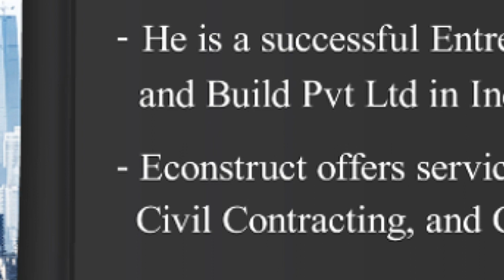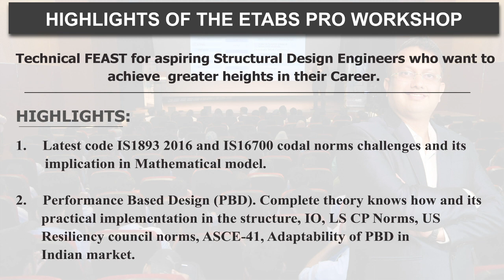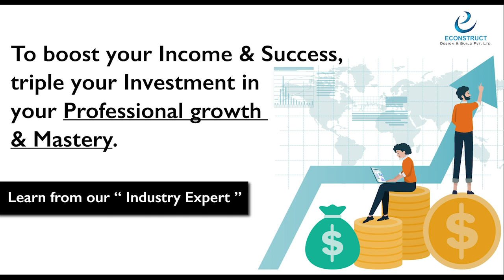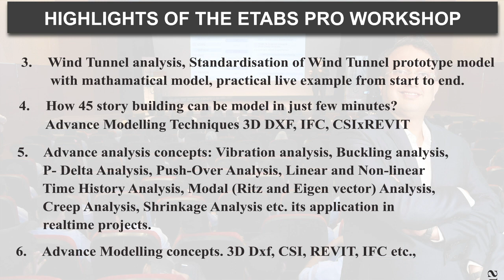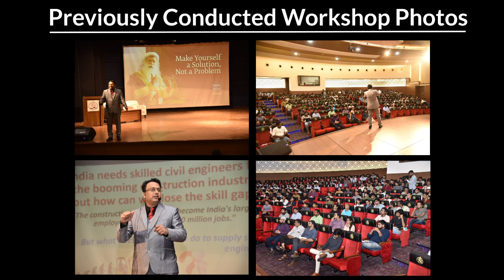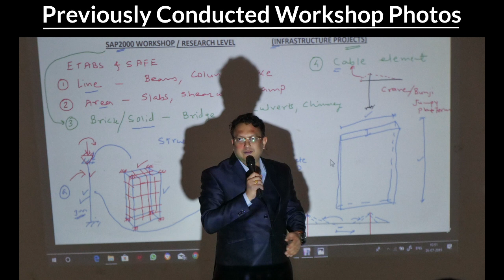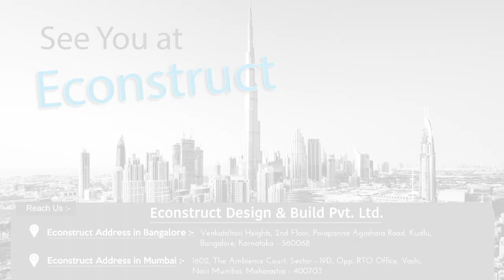Attend ETABS PRO Workshop @ Mumbai from 3rd April to 5th April 2020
VISIT FOLLOWING WEBSITE LINK TO KNOW ALL THE INFORMATION

Workshop Dates: 3rd, 4th, 5th April 2020 (Friday, Saturday, Sunday).

Workshop Venue: will be given on our website before 7 days of workshop.

Mumbai Office Address: Econstruct  Design & Build Pvt. Ltd.
Office floor 1602, The Ambience Court, Opposite RTO Office, Sector 19D, Vashi, Navi Mumbai, Maharashtra 400703

Who can attend:
 B.tech/B.E (civil)
M.tech/M.E (structures,CAD)
Working Professionals
Consultants and
Those who want to upgrade knowledge in this area.

What you get after workshop: Certificate and 45 Days doubt clearing session in Online.